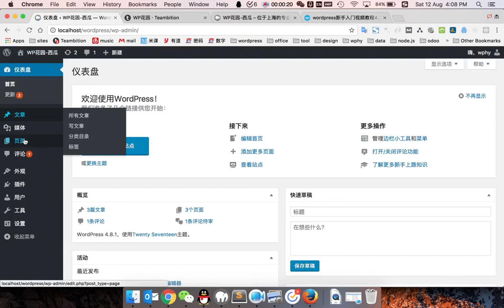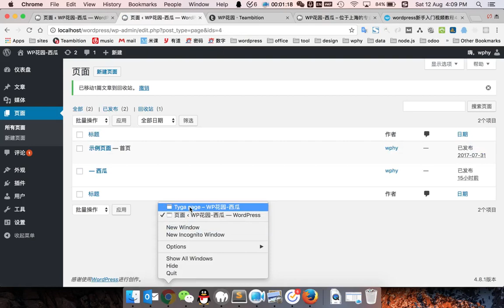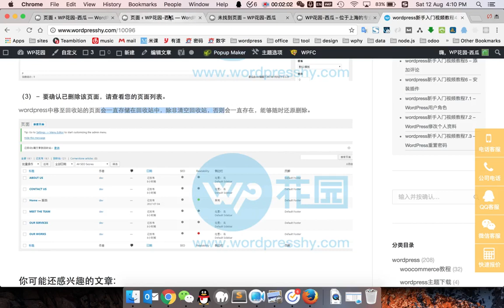wordpress新手入门视频教程4.3 – 删除页面